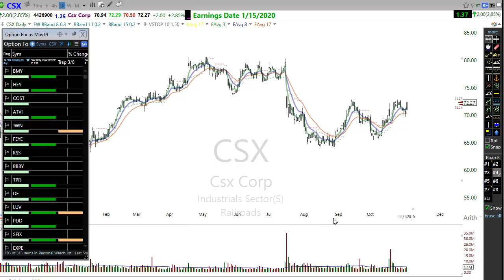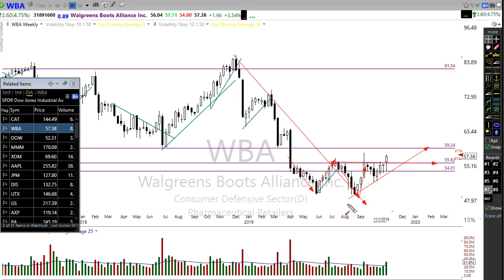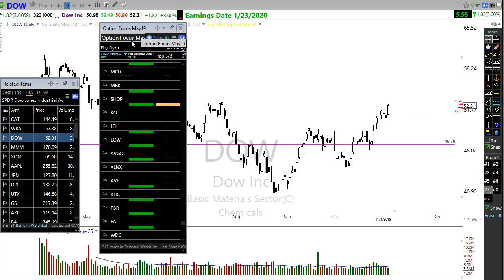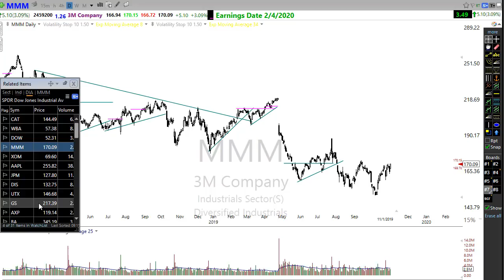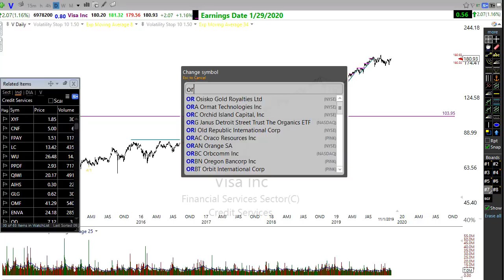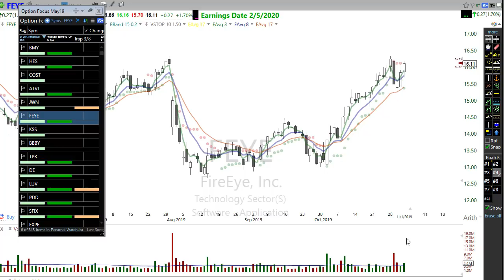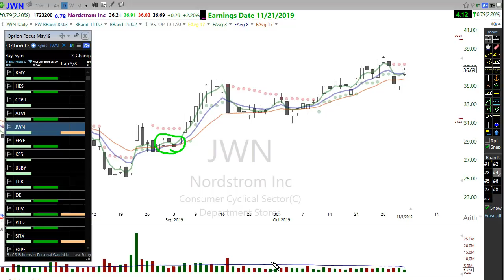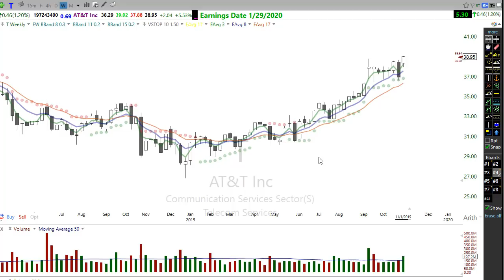Finding the Trend and Riding it to Profits! - Public E-Learning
Finding the Trend and Riding it to Profits!

In this Public E-Learning class we discuss the simple technical analysis methods required in Finding the Trend in charts.  I believe the easiest way to market success is trend trading and simply riding the trend to capture the substantial profits they provide.

I believer there is no easier way to make money in the than finding the trend and just waiting for the next entry into the trade.  It requires no predicting, minimal indicators and can help traders build consistent profits.